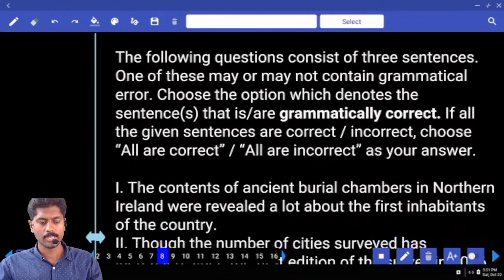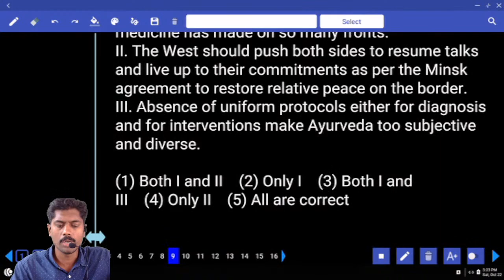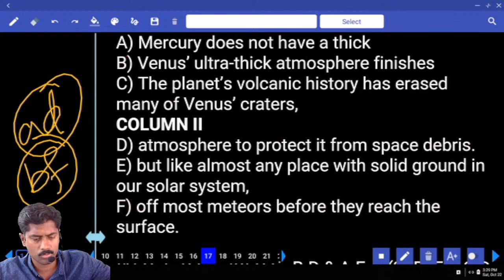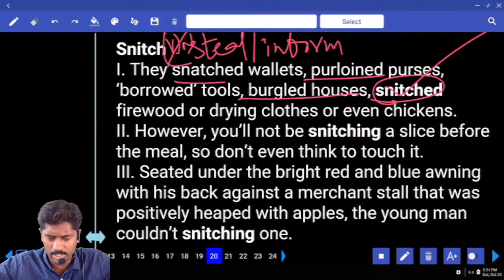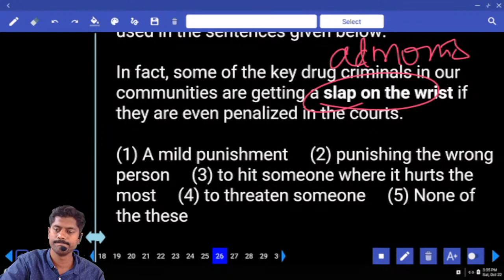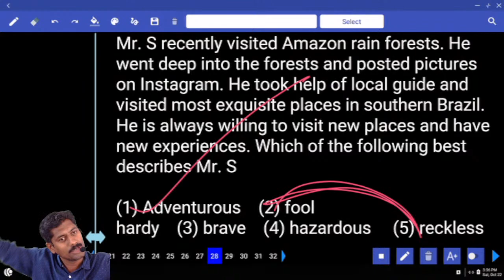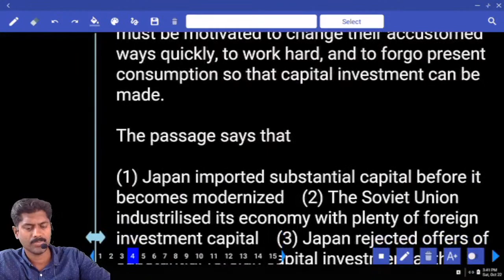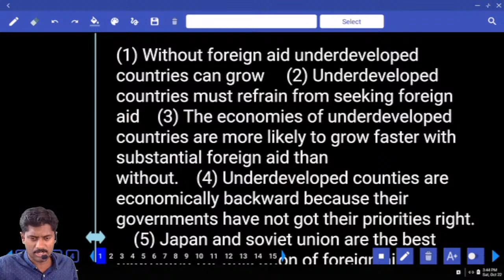SBI PO 2022 PRELIMS MOCK TEST NO-113 | ENGLISH PRACTICE SET WITH IMPORTANT QUESTIONS